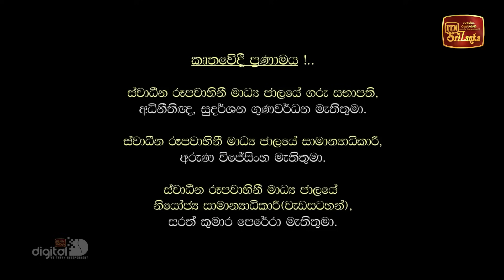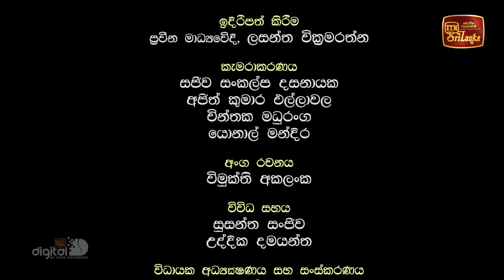Sathipattana Vivarana | සතිපට්ඨාන විවරණ - (2023-12-23) | ITN